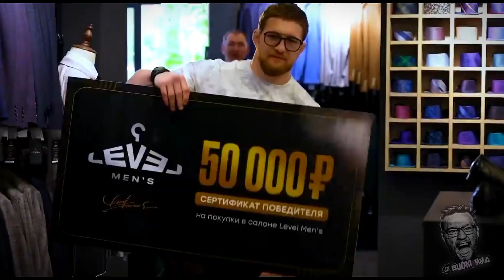Минеев VS Вагабов? Вагаб ответил Владимиру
Полном ходом идёт обсуждение следующего соперника Владимира Минеева. Вагаб Вагабов ответил Минееву про их потенциальное противостояние.